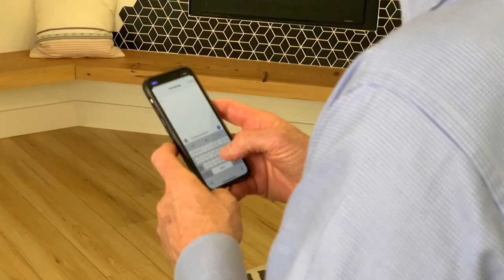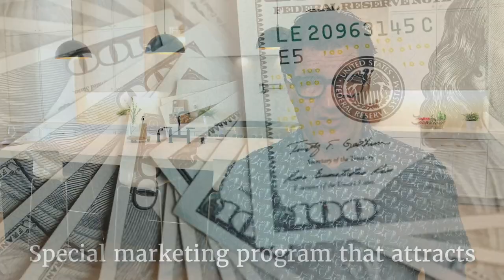Selling Your Home? Meet the Team that Offers Luxury and Expertise, Without Ego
Are you looking to sell your home and want the best team to represent your interests? Look no further! Our real estate team brings over 35 years of experience in the Greater Sacramento area. Our unique approach ensures specialized expertise in every aspect of selling your home, delivering outstanding results and an unforgettable experience. Luxury without ego is our motto, and we are committed to providing you with the highest level of service and support. To learn more about what we can offer, watch this short video.

0:00 — Intro
0:30 — Our team approach
1:00 — Luxury and traditional sales
1:20 — Wrapping up

For over thirty five years Tom and his top producing team has been guiding clients through the complexities of real estate transactions. Extensive experience with Traditional, Luxury, or Investment sales coupled with vast regional knowledge provides sellers more buyers, and buyers more options.

Tom Daves
Tom Daves Team
Sacramento, California
CalBRE #00581837

CREDITS ►
Agency - Vyral Marketing
Writer - Jonah Lemkins